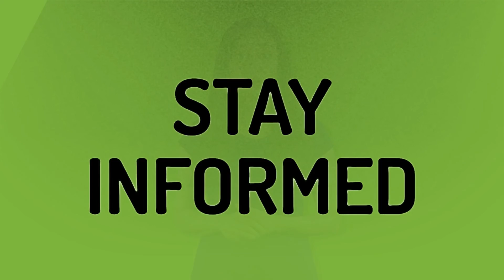Can I use google play music without subscription?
Transfer Google Play • Can I use google play music without subscription?